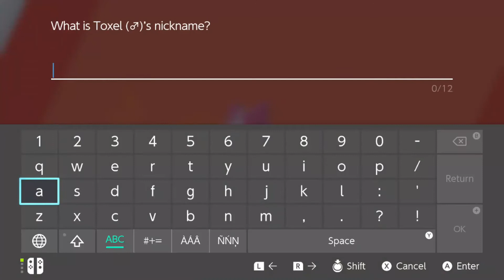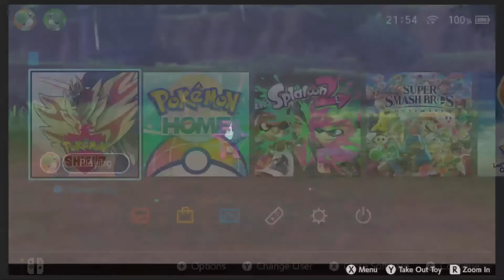2 Live shiny Toxel (+Evos) on Pokemon Shield after 1,021 and 1,953 encounters!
"Found February 17th & 18th 2020, odds 1/4096"
I was very picky on getting a male Amped one to recreate the team as close as possible, so was definitely worth the extra phase. And hey, whole line completed including formes of my new favorite Pokemon!